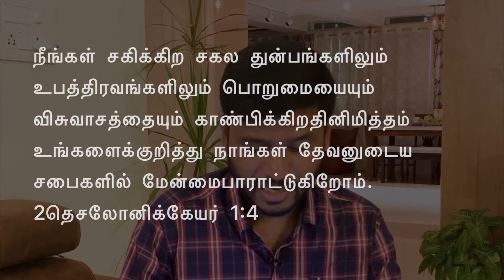DAILY PEARLS DAILY DEVOTION DAY 78 TAMIL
Daily Pearls daily devotion
Knowing GOD through HIS WORD
2 Thessalonians 1:4
Title :Rejoice in suffering